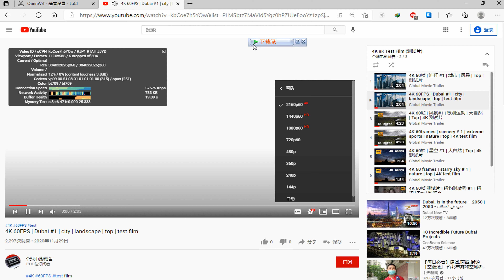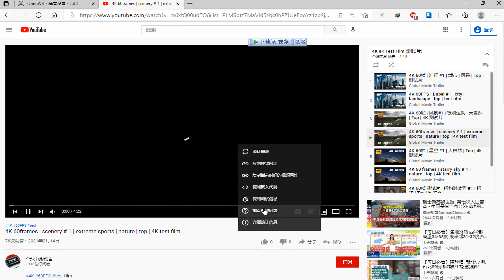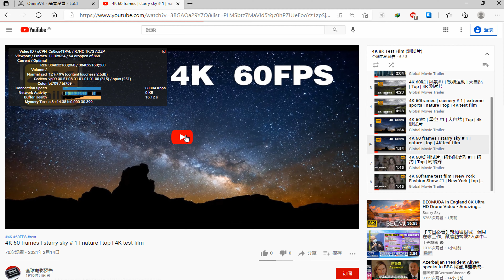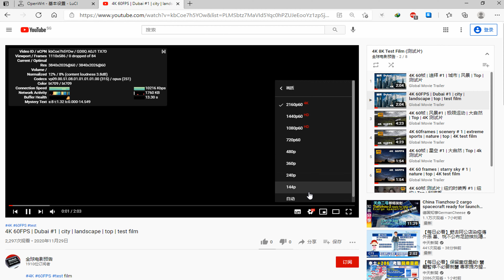付费节点免费分享 #84 (2021) | 惊！永不跑路的 V2Ray，秒开8k，唯一缺点是免费! | v2ray 高速 免费节点 | CC 字幕 | Top | 4K 60帧 | vmess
***请帮忙挂完整个视频,增加时长,谢谢!!***

测试环境200M带宽网络.
建议使用软路由,速度会更快更稳定.

vmess://ew0KICAidiI6ICIyIiwNCiAgInBzIjogIvCfh7rwn4e4576O5Zu9IOKYhuKYhiAgMDEg4piGTlRU4piGICAgMS4y5YCN546HIiwNCiAgImFkZCI6ICIxODMuMjM2LjU3LjUyIiwNCiAgInBvcnQiOiAiMTAwMDQiLA0KICAiaWQiOiAiNjFhMTI4MDAtYTlmNi00NzBiLWIzMTktMDM3MzZhOTliYzMyIiwNCiAgImFpZCI6ICIxIiwNCiAgInNjeSI6ICJhdXRvIiwNCiAgIm5ldCI6ICJ0Y3AiLA0KICAidHlwZSI6ICJub25lIiwNCiAgImhvc3QiOiAiIiwNCiAgInBhdGgiOiAiIiwNCiAgInRscyI6ICIiLA0KICAic25pIjogIiINCn0=

vmess://ew0KICAidiI6ICIyIiwNCiAgInBzIjogIvCfh7rwn4e4576O5Zu9IOKYhuKYhiAgMDIg4piGTlRU4piGICAgMS4y5YCN546HIiwNCiAgImFkZCI6ICJzaGNuMi0wNGEuaXBsYzE4OC5jb20iLA0KICAicG9ydCI6ICIxMDAwNiIsDQogICJpZCI6ICI2MWExMjgwMC1hOWY2LTQ3MGItYjMxOS0wMzczNmE5OWJjMzIiLA0KICAiYWlkIjogIjEiLA0KICAic2N5IjogImF1dG8iLA0KICAibmV0IjogInRjcCIsDQogICJ0eXBlIjogIm5vbmUiLA0KICAiaG9zdCI6ICIiLA0KICAicGF0aCI6ICIiLA0KICAidGxzIjogIiIsDQogICJzbmkiOiAiIg0KfQ==

vmess://ew0KICAidiI6ICIyIiwNCiAgInBzIjogIvCfh7jwn4es5paw5Yqg5Z2hIOKYhuKYhiAgMDEg4piGQVdT4piGICAxLjLlgI3njociLA0KICAiYWRkIjogIjE4My4yMzYuNTcuNTIiLA0KICAicG9ydCI6ICIxMDAwMiIsDQogICJpZCI6ICI2MWExMjgwMC1hOWY2LTQ3MGItYjMxOS0wMzczNmE5OWJjMzIiLA0KICAiYWlkIjogIjEiLA0KICAic2N5IjogImF1dG8iLA0KICAibmV0IjogInRjcCIsDQogICJ0eXBlIjogIm5vbmUiLA0KICAiaG9zdCI6ICIiLA0KICAicGF0aCI6ICIiLA0KICAidGxzIjogIiIsDQogICJzbmkiOiAiIg0KfQ==

vmess://ew0KICAidiI6ICIyIiwNCiAgInBzIjogIvCfh7rwn4e4576O5Zu9IOKYhuKYhiAgMDMg4piGTlRU4piGICAgMS4y5YCN546HIiwNCiAgImFkZCI6ICIxMzkuMjI2LjUwLjMyIiwNCiAgInBvcnQiOiAiMTAwMDIiLA0KICAiaWQiOiAiNjFhMTI4MDAtYTlmNi00NzBiLWIzMTktMDM3MzZhOTliYzMyIiwNCiAgImFpZCI6ICIxIiwNCiAgInNjeSI6ICJhdXRvIiwNCiAgIm5ldCI6ICJ0Y3AiLA0KICAidHlwZSI6ICJub25lIiwNCiAgImhvc3QiOiAiIiwNCiAgInBhdGgiOiAiIiwNCiAgInRscyI6ICIiLA0KICAic25pIjogIiINCn0=

vmess://ew0KICAidiI6ICIyIiwNCiAgInBzIjogIvCfh7rwn4e4576O5Zu9IOKYhuKYhiAgMDQg4piGTlRU4piGICAgMS4y5YCN546HIiwNCiAgImFkZCI6ICJzaGNuMi0wNGEuaXBsYzE4OC5jb20iLA0KICAicG9ydCI6ICIxMDAwMiIsDQogICJpZCI6ICI2MWExMjgwMC1hOWY2LTQ3MGItYjMxOS0wMzczNmE5OWJjMzIiLA0KICAiYWlkIjogIjEiLA0KICAic2N5IjogImF1dG8iLA0KICAibmV0IjogInRjcCIsDQogICJ0eXBlIjogIm5vbmUiLA0KICAiaG9zdCI6ICIiLA0KICAicGF0aCI6ICIiLA0KICAidGxzIjogIiIsDQogICJzbmkiOiAiIg0KfQ==

vmess://ew0KICAidiI6ICIyIiwNCiAgInBzIjogIvCfh7nwn4e85Y+w5rm+IOKYhuKYhiAwMSDimIZOVFTimIYgIDEuMuWAjeeOhyIsDQogICJhZGQiOiAiMTM5LjIyNi41MC4zMiIsDQogICJwb3J0IjogIjEwMDA0IiwNCiAgImlkIjogIjYxYTEyODAwLWE5ZjYtNDcwYi1iMzE5LTAzNzM2YTk5YmMzMiIsDQogICJhaWQiOiAiMSIsDQogICJzY3kiOiAiYXV0byIsDQogICJuZXQiOiAidGNwIiwNCiAgInR5cGUiOiAibm9uZSIsDQogICJob3N0IjogIiIsDQogICJwYXRoIjogIiIsDQogICJ0bHMiOiAiIiwNCiAgInNuaSI6ICIiDQp9

vmess://ew0KICAidiI6ICIyIiwNCiAgInBzIjogIvCfh7rwn4e4576O5Zu9IOKYhuKYhiAgMDUg4piGTlRU4piGICAgMS4y5YCN546HIiwNCiAgImFkZCI6ICJhejEua2VhaXl1bi54eXoiLA0KICAicG9ydCI6ICIzMTEwNCIsDQogICJpZCI6ICI0NDE4OTM0MS0yY2M5LTNiZTktYmIxMC1jMTM1ZTk4Y2Q4ZWIiLA0KICAiYWlkIjogIjIiLA0KICAic2N5IjogImF1dG8iLA0KICAibmV0IjogIndzIiwNCiAgInR5cGUiOiAibm9uZSIsDQogICJob3N0IjogInd3dy5iYWlkdS5jb20iLA0KICAicGF0aCI6ICIvdjJyYXkiLA0KICAidGxzIjogIiIsDQogICJzbmkiOiAiIg0KfQ==

vmess://ew0KICAidiI6ICIyIiwNCiAgInBzIjogIvCfh6/wn4e15pel5pysIOKYhuKYhiAwMyDimIZHTU/imIYgICAxLjLlgI3njociLA0KICAiYWRkIjogImJqLmtlYWl5dW4ueHl6IiwNCiAgInBvcnQiOiAiMzExMDAiLA0KICAiaWQiOiAiNDQxODkzNDEtMmNjOS0zYmU5LWJiMTAtYzEzNWU5OGNkOGViIiwNCiAgImFpZCI6ICIyIiwNCiAgInNjeSI6ICJhdXRvIiwNCiAgIm5ldCI6ICJ3cyIsDQogICJ0eXBlIjogIm5vbmUiLA0KICAiaG9zdCI6ICJ3d3cuYmFpZHUuY29tIiwNCiAgInBhdGgiOiAiL3YycmF5IiwNCiAgInRscyI6ICIiLA0KICAic25pIjogIiINCn0=

备用节点
Standby node

vmess://ew0KICAidiI6ICIyIiwNCiAgInBzIjogIvCfh6jwn4em5Yqg5ou/5aSnICDimIbimIYgMDEg4piGTlRU4piGICAgMS4y5YCN546HIiwNCiAgImFkZCI6ICJhejEua2VhaXl1bi54eXoiLA0KICAicG9ydCI6ICIzMTEwNCIsDQogICJpZCI6ICI0NDE4OTM0MS0yY2M5LTNiZTktYmIxMC1jMTM1ZTk4Y2Q4ZWIiLA0KICAiYWlkIjogIjIiLA0KICAic2N5IjogImF1dG8iLA0KICAibmV0IjogIndzIiwNCiAgInR5cGUiOiAibm9uZSIsDQogICJob3N0IjogInd3dy5iYWlkdS5jb20iLA0KICAicGF0aCI6ICIvdjJyYXkiLA0KICAidGxzIjogIiIsDQogICJzbmkiOiAiIg0KfQ==

vmess://ew0KICAidiI6ICIyIiwNCiAgInBzIjogIvCfh6zwn4en6Iux5Zu9IOKYhuKYhiAwMSDimIZHTU/imIYgIDEuMuWAjeeOhyIsDQogICJhZGQiOiAiYmoua2VhaXl1bi54eXoiLA0KICAicG9ydCI6ICIzMTEwNCIsDQogICJpZCI6ICI0NDE4OTM0MS0yY2M5LTNiZTktYmIxMC1jMTM1ZTk4Y2Q4ZWIiLA0KICAiYWlkIjogIjIiLA0KICAic2N5IjogImF1dG8iLA0KICAibmV0IjogIndzIiwNCiAgInR5cGUiOiAibm9uZSIsDQogICJob3N0IjogInd3dy5iYWlkdS5jb20iLA0KICAicGF0aCI6ICIvdjJyYXkiLA0KICAidGxzIjogIiIsDQogICJzbmkiOiAiIg0KfQ==